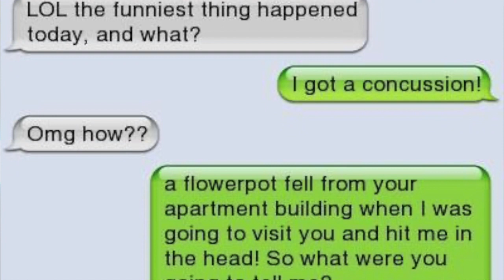Coming in Clutch| JoJo's Bizarre Adventure: Stone Ocean episodes 34 and 35 review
Just a few more episodes to go